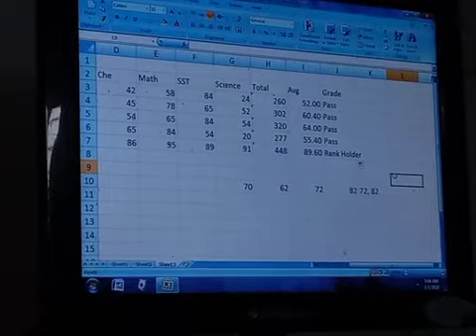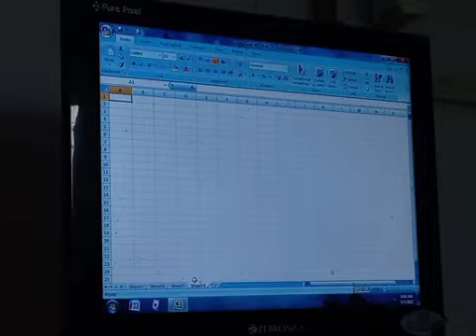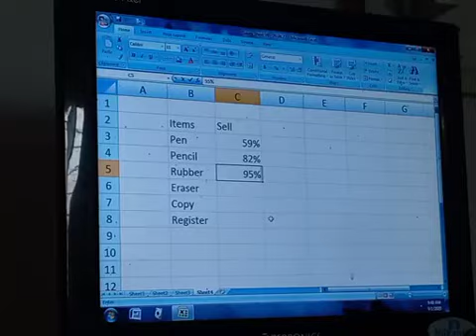9B - How to Learn MS Excel 6th - 3rd of 14th Parts